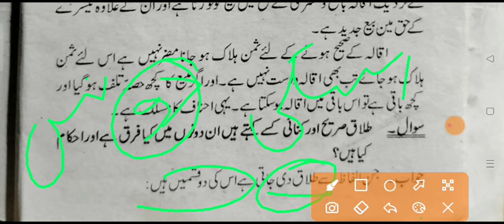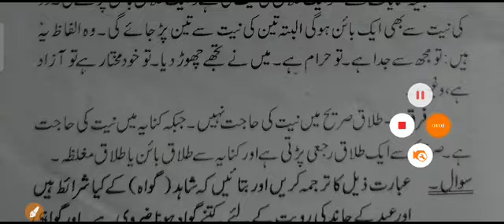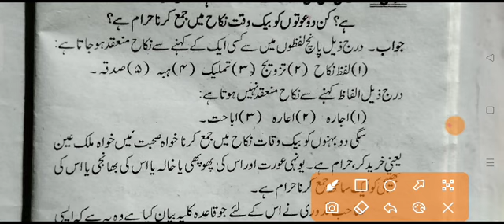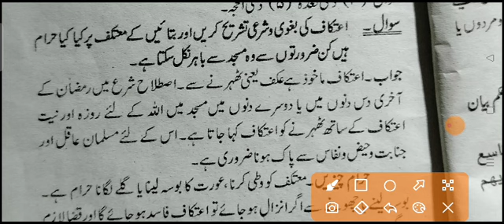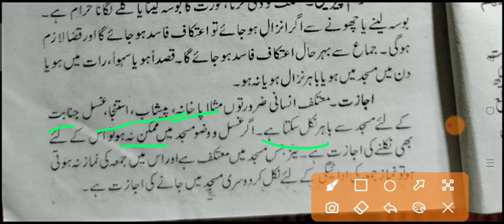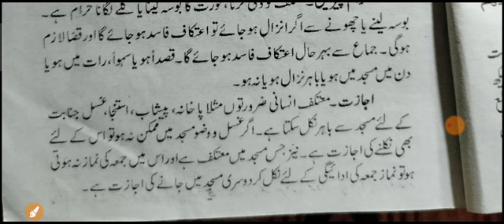Fokaniya Exam 2023 Deenyat Dom Vvi Objective Part 01 // Fokaniya Exam 2023 Diniyat Sawal Jawab P1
Dear friends

Hello bachon...